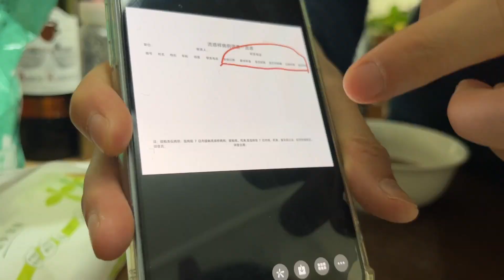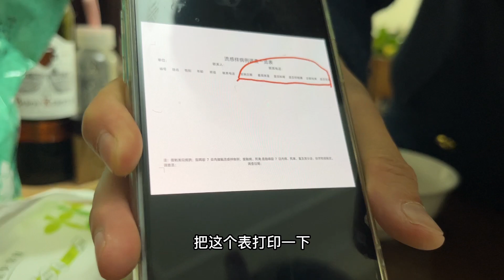这几天甲流严重，一个班7人请假，晚上又突然接到通知，停课